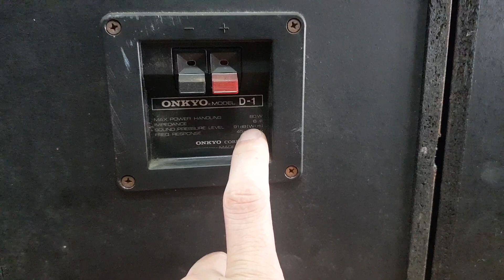Loa Onkyo D1, độ nhạy cao chất âm miễn chê. Giá 2.500k Lh 0966594581